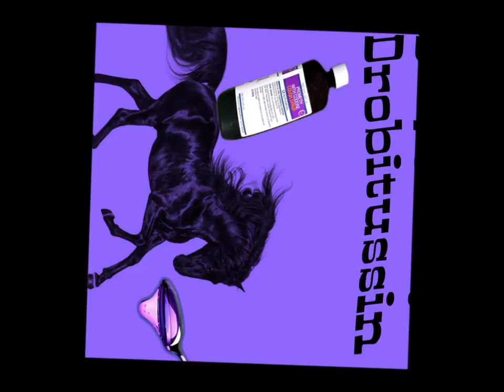Lil Nas X - Old Town Road (screwed and chopped)